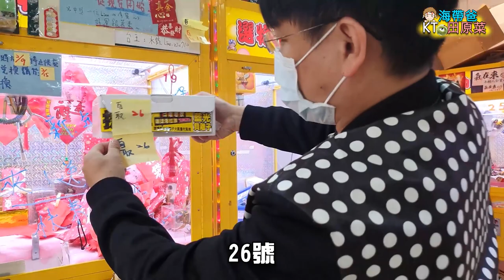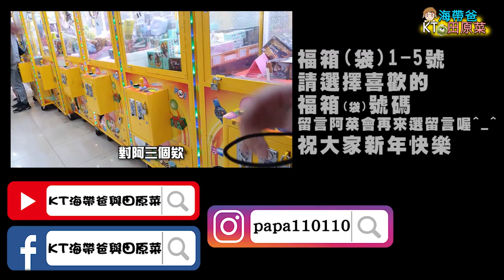福袋竟然可以抽到…..金證公仔？Power bank？福箱(任選1-5號？)笑到翻~台湾キャッチャー UFO catcher 클립 马来西亚 夹娃娃 คลิปตุ๊กตา Clip búp bê KT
大年初一看到大家排福袋、買刮刮樂、買大樂透，中獎機率如何啊？海帶爸當然也要帶阿菜來排福袋啊，只是這個福袋怎麼這麼特別. 又要用夾的，夾娃娃機大考驗，阿菜有偏財運嗎？
夾娃娃地址: (妞豬選物販賣)桃園市中壢區新生路144號
★抽獎規則★
」(fb粉專及yt頻道共抽出5位朋友)
★分享截止時間: 110/03/14(日)pm11:59止
★阿菜會隨機挑選留言。